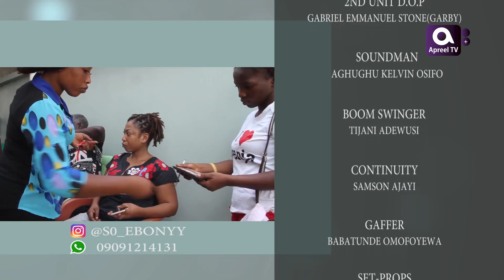OKO WA LATEST 2023 Yoruba Series (Episode 17) | Rykardo Agbor | Liz Da Silva | Lola Idije